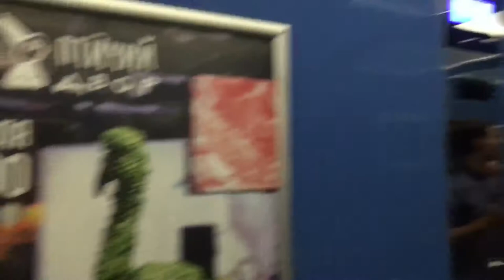Memories-restaurant “41 floor”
Saint -Petersburg July 2016 restaurant and mall